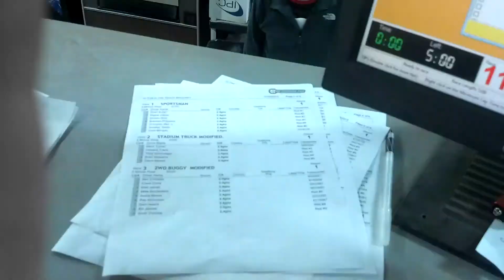2WD Buggy Mod C-Main @ The No Name Race 2015-1-3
2wd Buggy Mod C-main at The Track Raceway in Gaithersburg MD for the No Name Race with 160+ entries across all the classes.